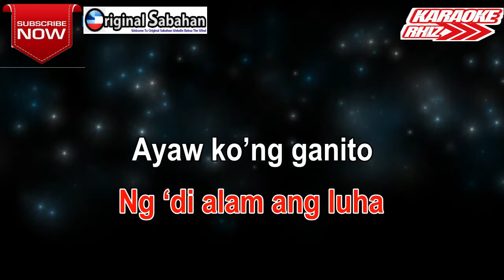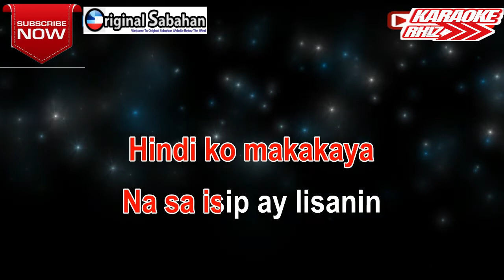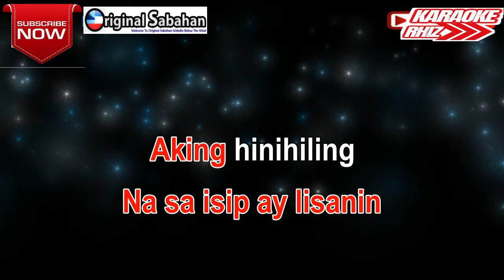karaoke labis na nasaktan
Bkc Armada Karaoke Is about Music kataoke collection, dj remix techno, we collect music for entertainment, hopefully you like our video collection. and please commend down below so that we know how can i improve my channel.